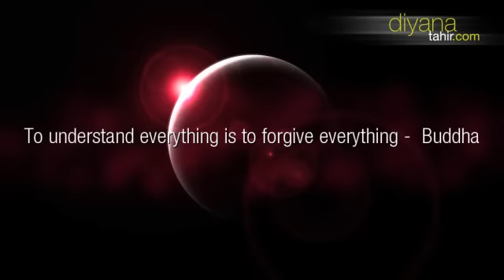A Compilation of My Favorites Quotes